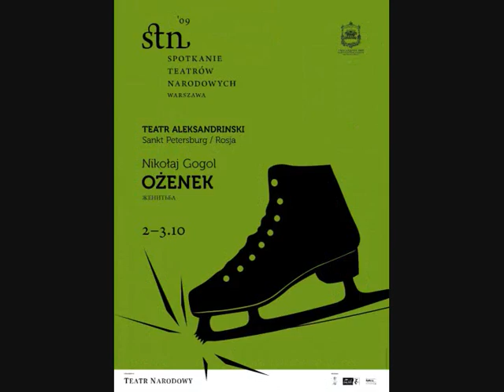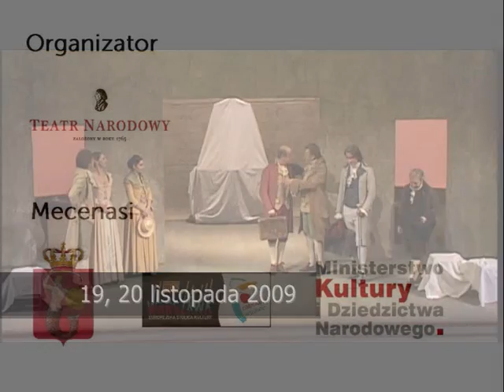Spotkanie Teatrów Narodowych 2009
Spotkanie Teatrów Narodowych to międzynarodowy festiwal, który odbędzie się w październiku i listopadzie 2009 w Warszawie. Jego inicjatorem i organizatorem jest Teatr Narodowy.

W ramach festiwalu pokażemy wybitne spektakle sześciu wybranych europejskich scen narodowych. Przedstawienia te reprezentują odmienne style i tradycje, zrealizowali je twórcy różnych pokoleń. Każde z nich stało się wydarzeniem.

Zaprezentowane zostaną wybitne przedstawienia sześciu wybranych europejskich scen narodowych: Teatru Aleksandrinskiego (Rosja), Teatrul Naţional „Marin Sorescu (Rumunia), Naroden Teatar „Ivan Vazov (Bułgaria), Comédie-Française (Francja), Burgtheater (Austria) oraz Piccolo Teatro di Milano  Teatro dEuropa / Teatri Uniti (Włochy).